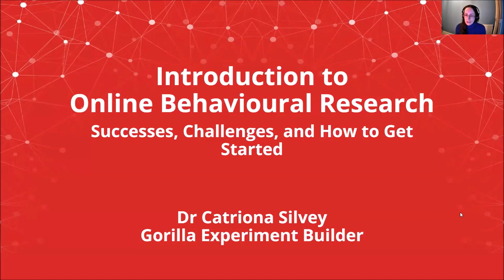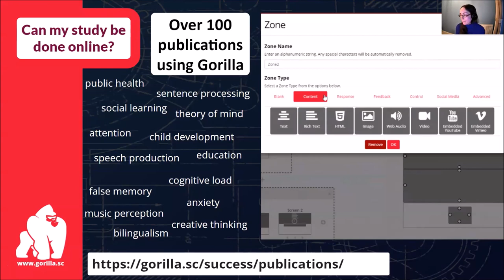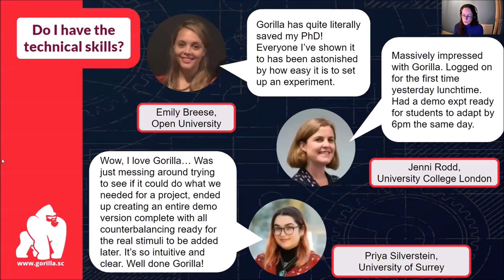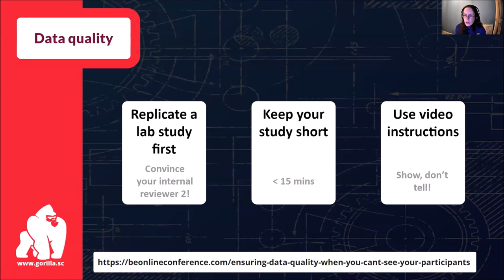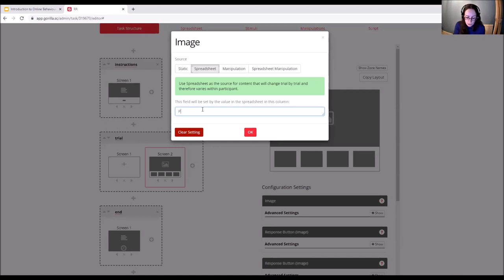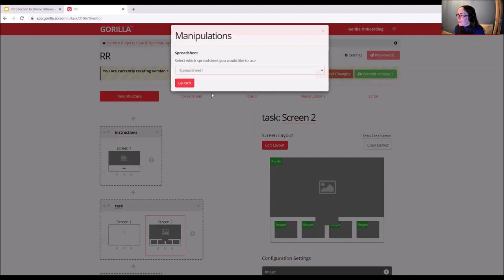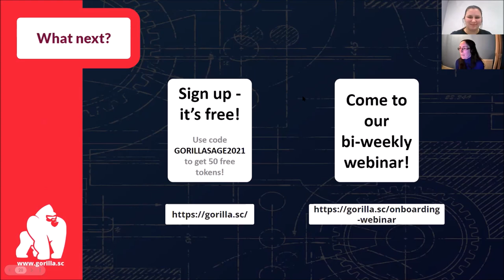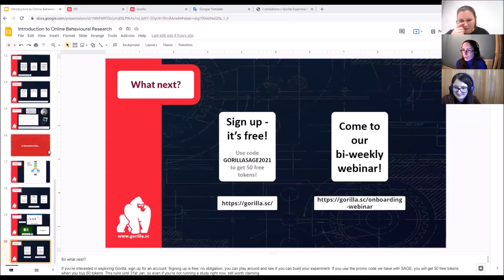Intro to Online Behavioural Research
Introduction to Online Behavioural Research Webinar

Watch our webinar, hosted by Dr Catriona Silvey from Gorilla Experiment Builder; Introduction to Online Behavioural Research: Successes, Challenges, and How to Get Started. The webinar covers the benefits of online behavioural research, how to maintain data quality and a practical demo showcase of the Gorilla tool.

Get up to 50 free tokens for Gorilla with the code GORILLASAGE2021 when you sign up

Perfect for PhD and PostDoc researchers wanting to take Reaction Time tasks online quickly and easily without learning JavaScript.

About Dr Catriona Silvey
Catriona is a former academic researcher with 10 years of experience running linguistics and psychology experiments both in the lab and online. At Gorilla, she focuses on introducing new users to the possibilities of the platform and the benefits of online research.